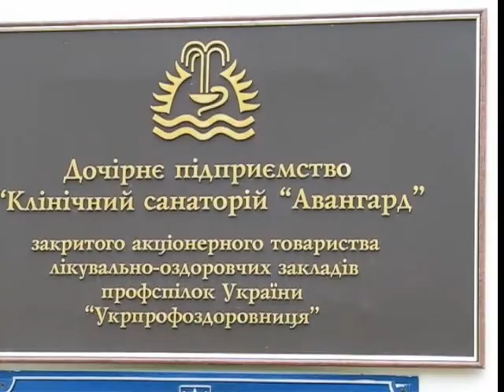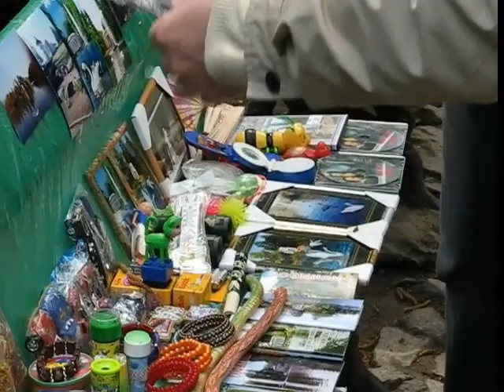Немиров, Софиевский дендропарк (2008 г.)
Командировка командировкой, а на красоту тоже нужно посмотреть. г.Немиров (Винницкая область), г.Умань (дендропарк, Черкасская область, Украина)